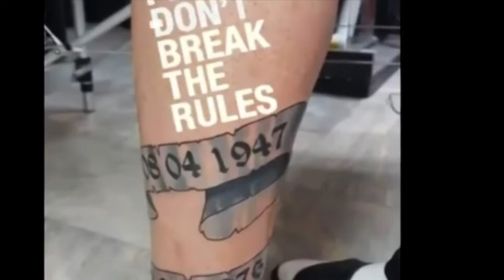VICE GANDA NAKATATTOO KAY ION PEREZ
BALITANG HAKDOG!

Mga kahakdog!
SINO SAINYO ANG NANONOOD NG SHOWTIME?
Sino pa ba ang hindi nakakakilala kay VICE GANDA at ION PEREZ?

PANOODIN ANG BUONG VIDEO PARA MALAMAN ANG BAGONG BALITANG HAKDOG!!!

VICE GANDA
ION PEREZ
TATTOO NI ION PEREZ SI VICE GANDA
SI VICE AT ION NA BA???
SINO ANG BOYFRIEND NI VICE GANDA???
SHOWTIME
BALITANG HAKDOG